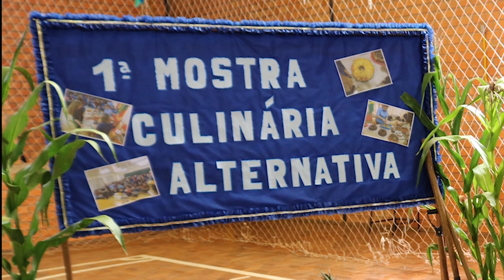Rio Grande Rural #1093 24/11/19 2º bloco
- Manejo adequado da cultura do feijão garante a qualidade dos grãos
- Estudantes conhecem mais sobre produção de alimentos

Programa #1093